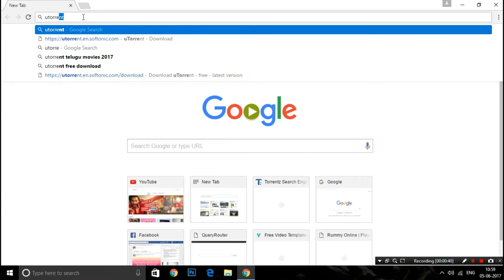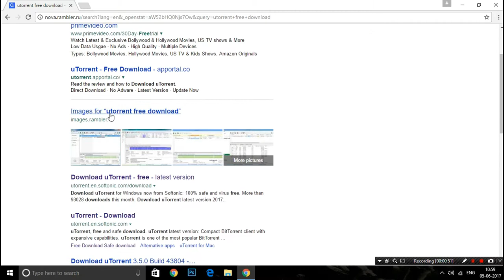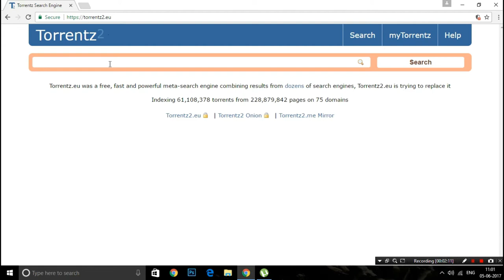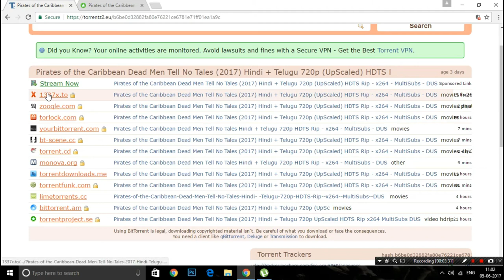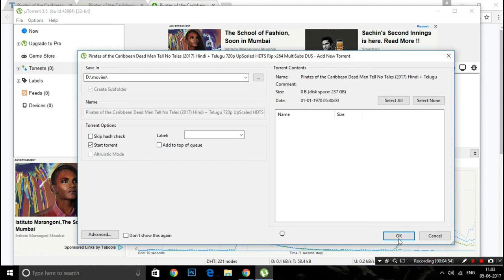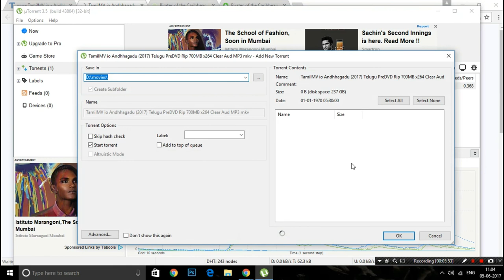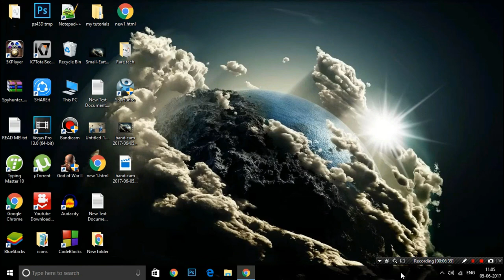How to download new movies in telugu || TORRENTZ || Rare Tech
how to download  movies , games , softwares usIng Torrentz